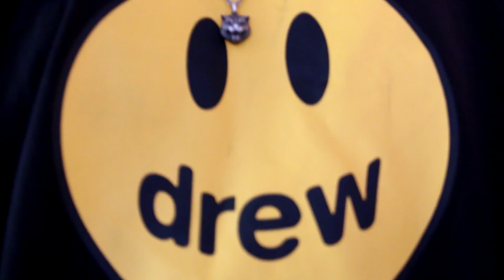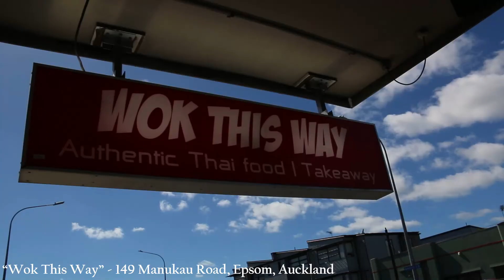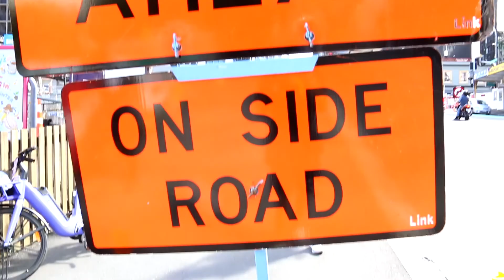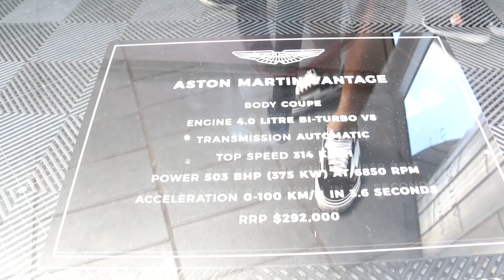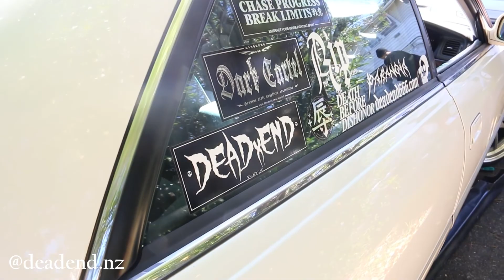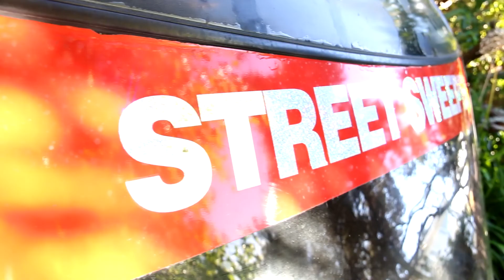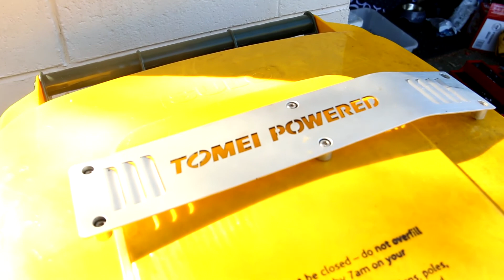CURBED WHEELS ON MY KOUKI S14!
Happy Easter from the Bliss Team ! Come kick it with us during the Easter weekend while we work on our cars and hang out. Sadly i curbed my first ever wheel ! big sigh -.- Big thank you to everyone for subscribing over this past week, only bigger and better things coming your way and that's a promise ! see you guys next week x

Homies ~
missing a few ~

Thank you once again editor for the thumbnails and photo edits ! be sure to tag you once you allow me too aha x

*Last Song - Shoreline Mafia - Nun Major*